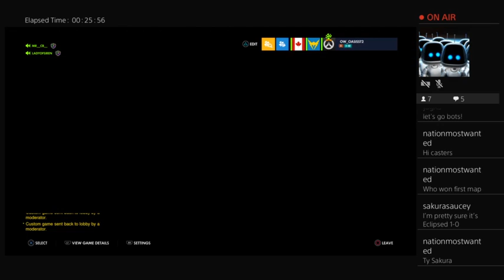OwO T2 Wk 13: Eclipsed Academy vs Tater-Bots